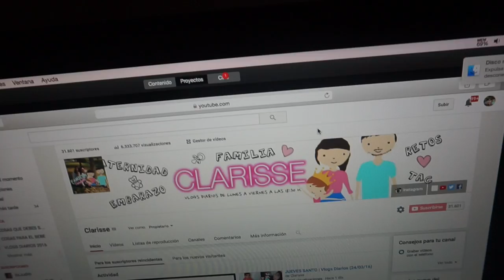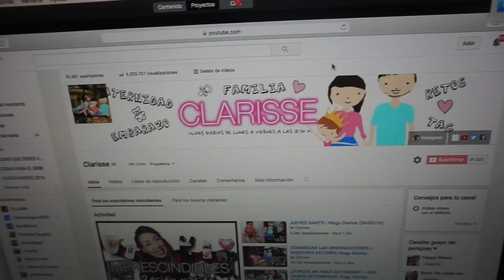COMO HAGO LAS FOTOS A MARTINA + JONNI HACE TORRIJAS| Vlogs Diarios (27/03/16)